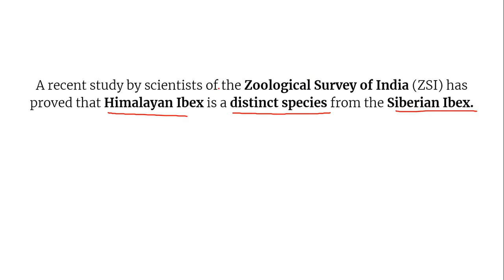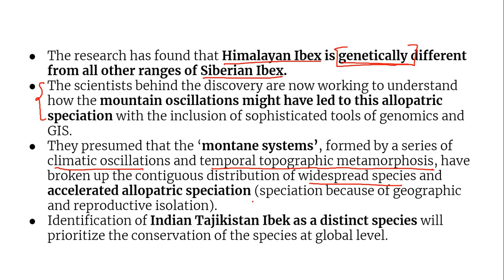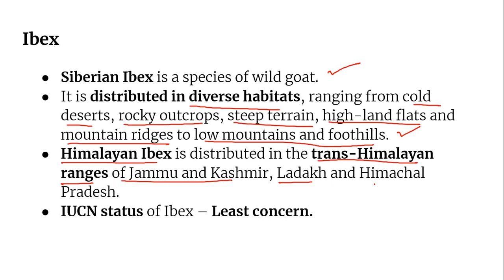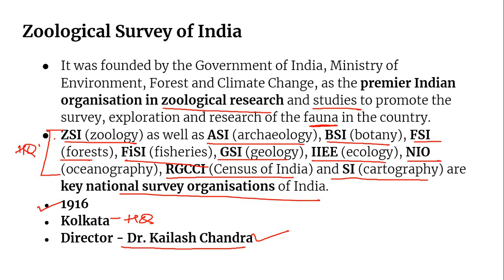Topic 143: Current Affairs Analysis 2020- Himalayan Ibex